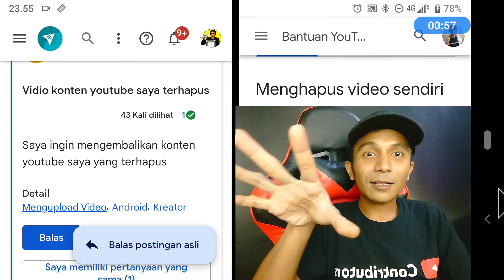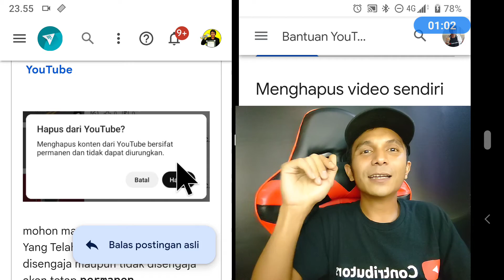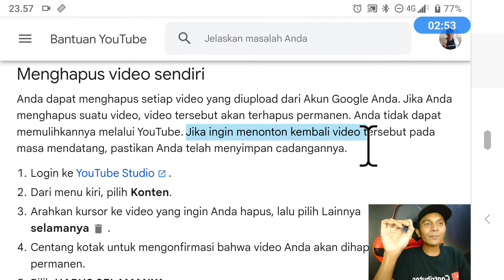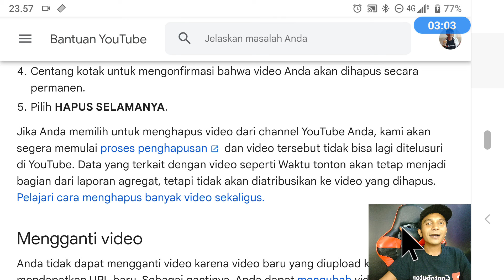Alami Tidak Sengaja Hapus Video YouTube ❓ YouTuber Pemula Minta Kembalikan Video Terhapus ❓